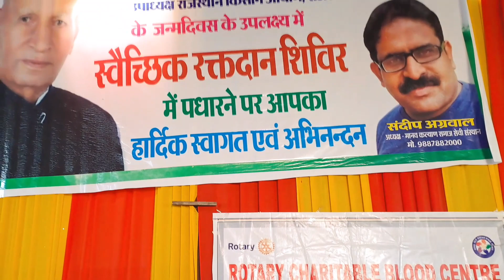रक्त दान करने से क्या शरीर मे खुन कम होता है आईऐ जानते है रक्त वीरो से संदीप अग्रवाल/ blood donation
रक्त दान करने से क्या शरीर मे खुन कम होता है आईऐ जानते है रक्त वीरो से संदीप अग्रवाल/ blood donation#thehindempire